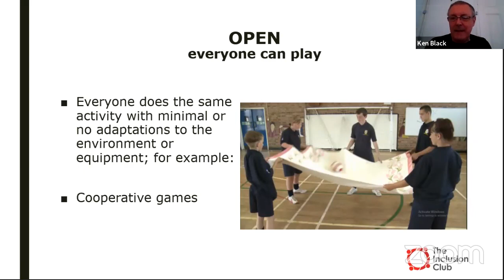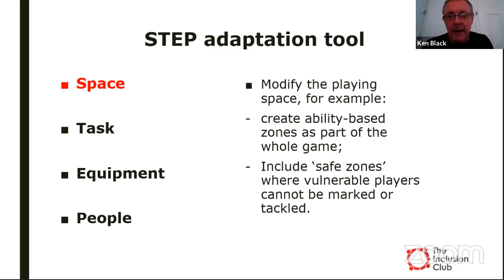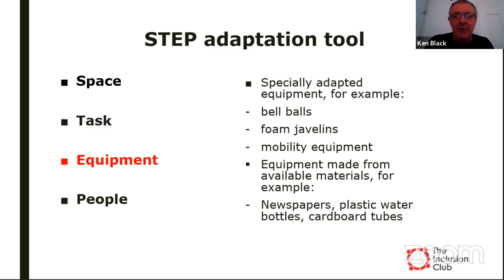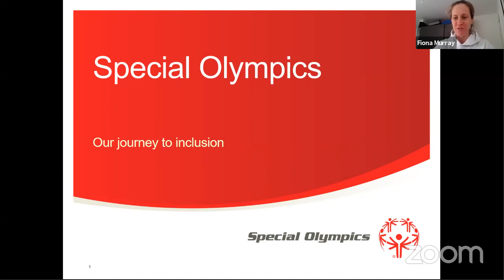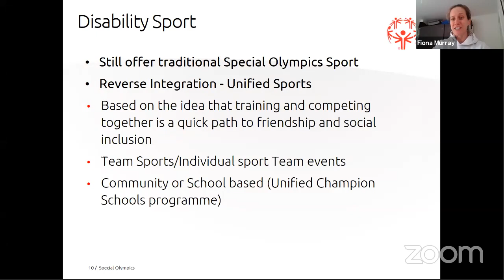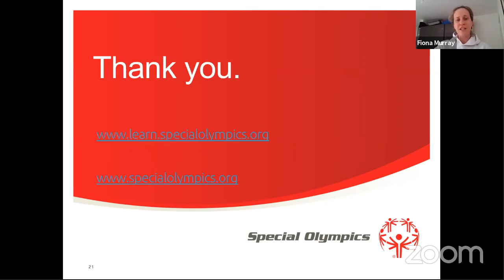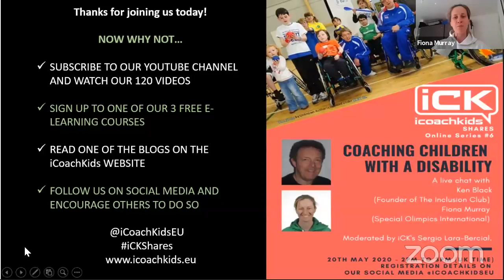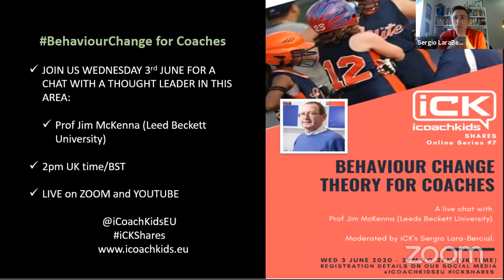iCoachKids Shares #6 - Coaching Children with a Disability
Thanks!